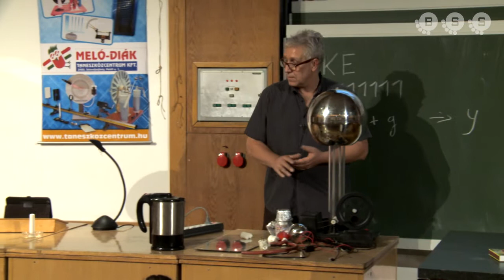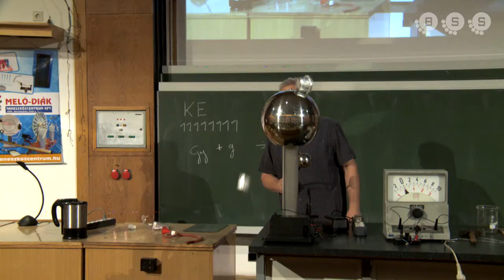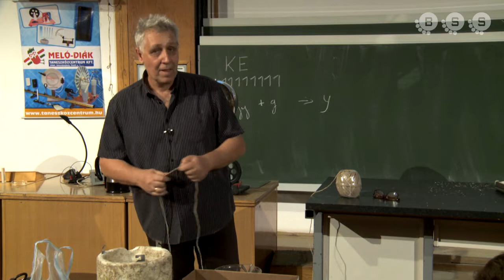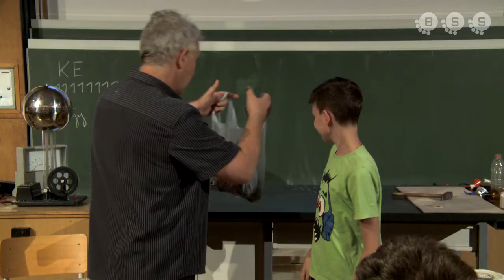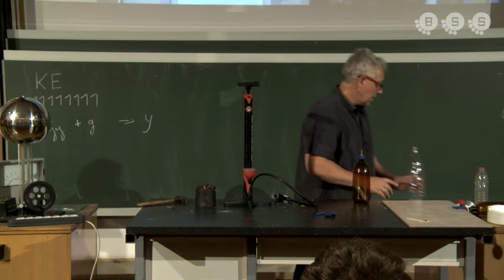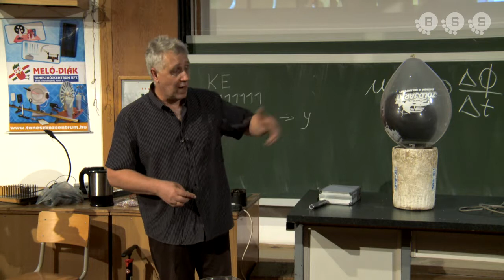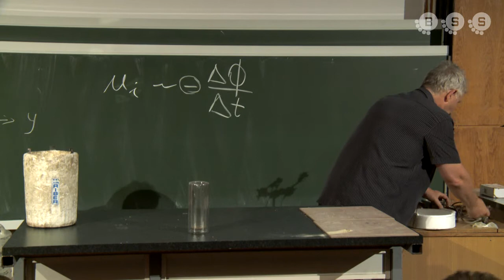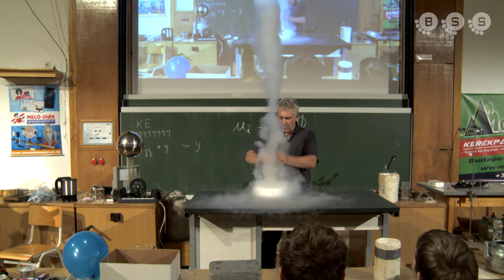Kutatók éjszakája 2016 II. előadás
A Műegyetem Fizika Intézete Kutatók éjszakájának 2016. évi előadása egy rendhagyó fizikaóra, amelyen a kísérleteké a főszerep.

Az események közvetítéséért és a letölthető felvételekért ezúton is köszönetet mondok a Budavári Schönherz Stúdió a Schönherz Zoltán Kollégiumban működő Simonyi Károly Szakkollégium tanstúdiójának.

A bemutatott kísérletek II. ea.:
- kromatográfia alapjai táblakrétán bemutatva
- Van de Graaff generátor
- hajtupírozás fizikus módra
- elektrosztatikus erőhatás
- konfettiszórás elektrosztatikus erővel
- bolondos izzó
- madzagtépés fizikatudással
- spóra lobbantás - kémiai láncreakció
- fakírágy lufinak
- diótörés a fizikatanár fején a tehetetlenség szemléltetése
- kísérletek infra kamerával
- felhőkészítés a tanteremben
- izochor állapotváltozás
- lusta mágnes
- vasdrót olvasztás árammal
- egy lehetetlennek látszó feladat lufi durrantás lézerrel
- energiaátalakulások
- levegővel töltött léggömb hűtése cseppfolyós nitrogénnel
- cseppfolyós nitrogén rakéta
- cseppfolyós nitrogén szökőkút
- nagy durranás - elköszönés